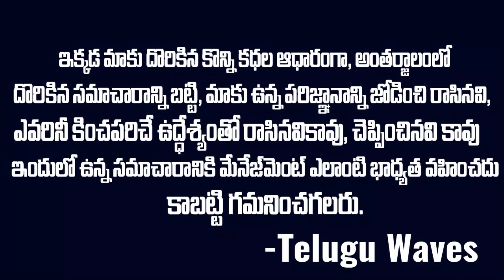పునీత్ రాజ్ కుమార్ తెలుగులోమాట్లాడిన చివరి మాటలు ఇవే😢😢 | puneeth Raj Kumar | Telugu waves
WATCH :పునీత్ రాజ్ కుమార్ తెలుగులోమాట్లాడిన చివరి మాటలు ఇవే😢😢 | puneeth Raj Kumar | Telugu waves